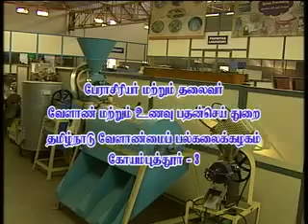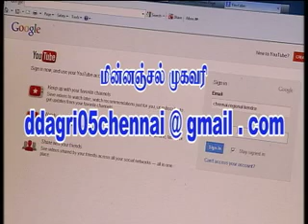Pon Vilaiyum Bhoomi 26/02/2013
Plan and subsidies in Horiculture Department  & Machineries Cleaning Instrument in Millets